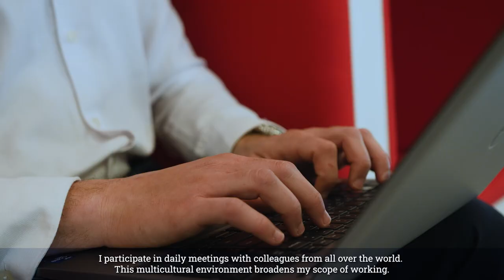BePartOfSomethingGreat: Grigoris' tech journey at Netcompany-Intrasoft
Grigoris works as an IT Consultant at Netcompany-Intrasoft and shares his experience so far, as PartOfSomethingGreat.